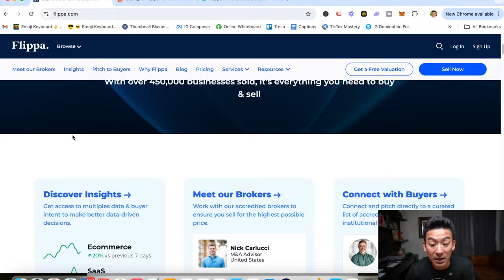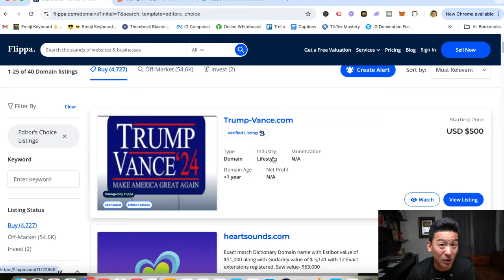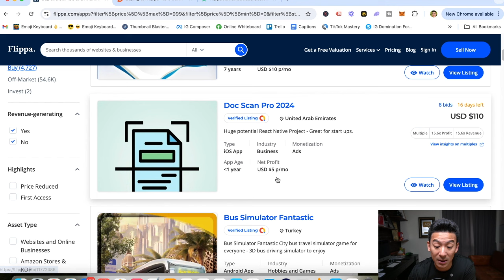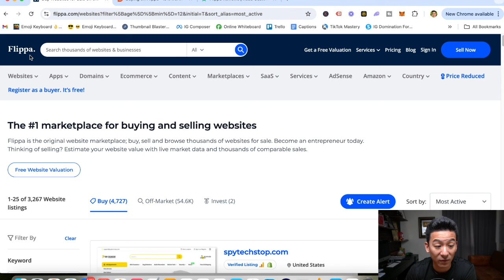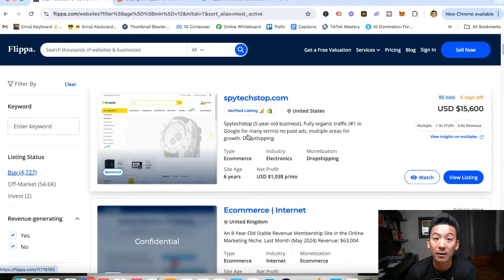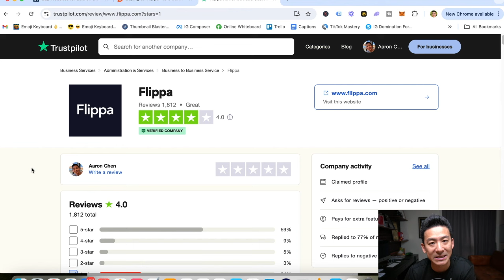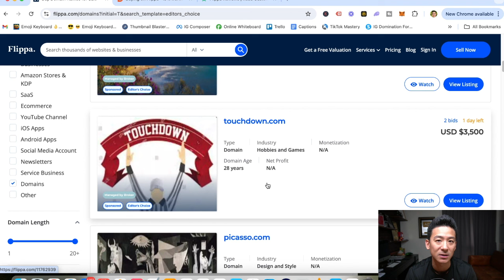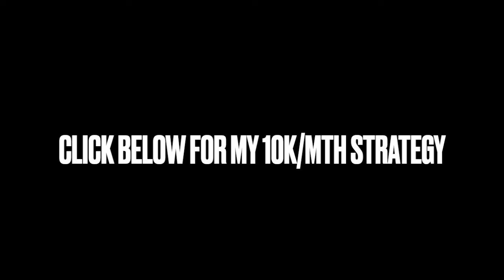Flippa Review - Is This Legit Or Fake & Can You Make Money Flipping Websites? (Hmmm)...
Flippa Review *Get My #1 Way To Earn Online In The Comments 👇👇👇

About this video:
In today's Flippa Review we're going to break down this website buying site to see whether this will get you results. Can you really make money from just buying and selling websites? Is this legit or a scam?